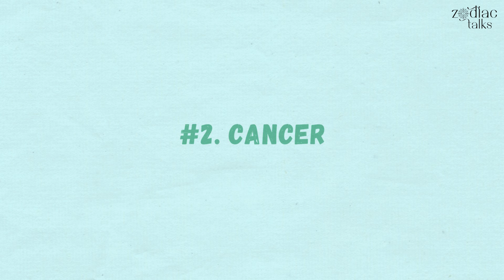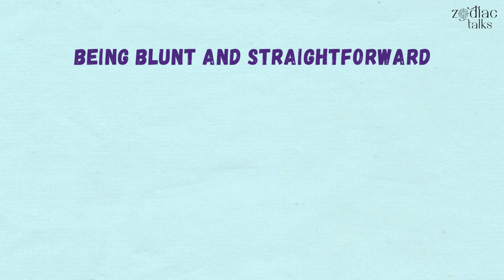NEVER MESS with these 4 Zodiac Signs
Some zodiac signs are born to be cutthroat; they will be humble and affectionate only till you are nice to them. If they feel you're deliberately hurting their inner self, you're likely to see their fierce anger. You should never mess with these four zodiac signs, which are impossible to back down when their wrath is provoked.

Let's see the four zodiac signs that can terrify you with their dauntless personality.